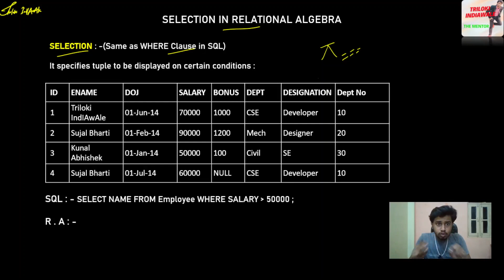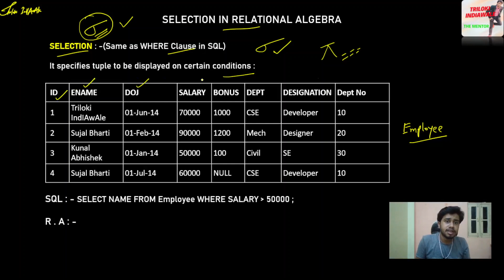Selection in Relational Algebra | Selection in Relational Algebra with examples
Description tags:
In this video, You will get SQL with real Life examples. These examples will help you to understand DBMS in easiest and simplest way. Whether you are engineering student or class 8th student, You will get clear and best explanation of DBMS.